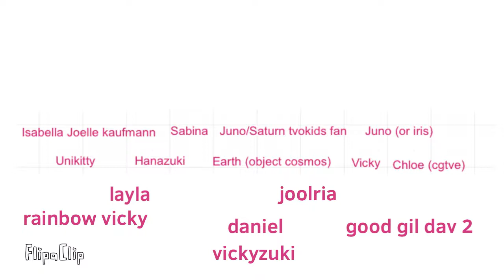What alphabeton100 characters k i d and s change Colors as emotions?